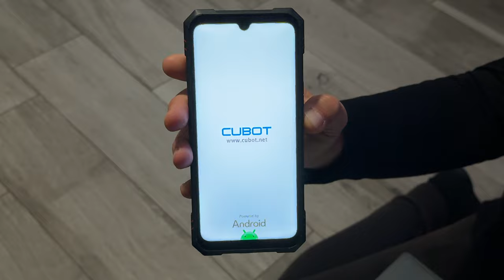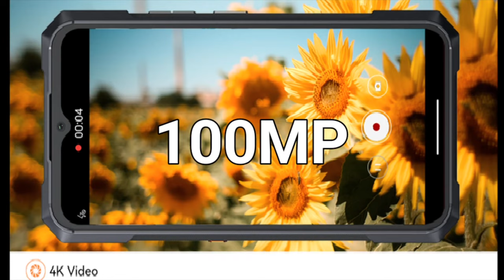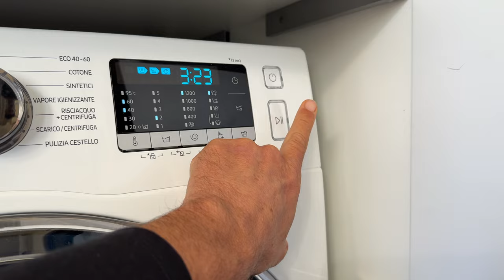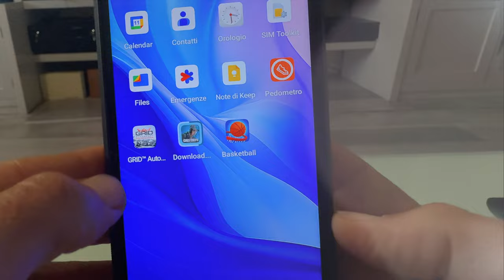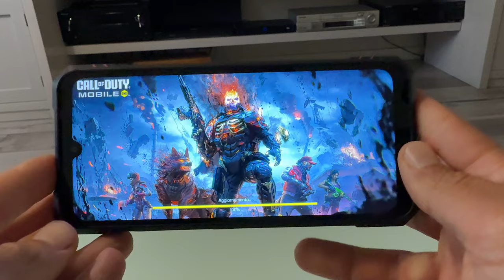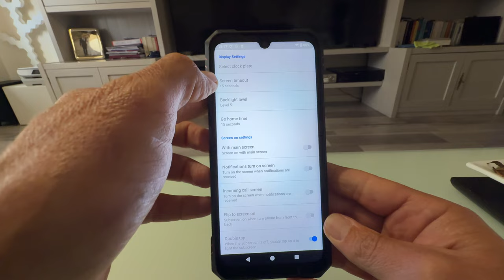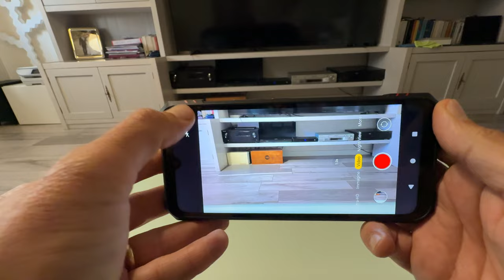CUBOT KINGKONG STAR 2 - BIG SCREEN, POWERFUL, RUGGED, PREMIUM SMARTPHONE - FULL TEST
CUBOT KINGKONG STAR 2 - BIG SCREEN, POWERFUL, RUGGED, PREMIUM SMARTPHONE